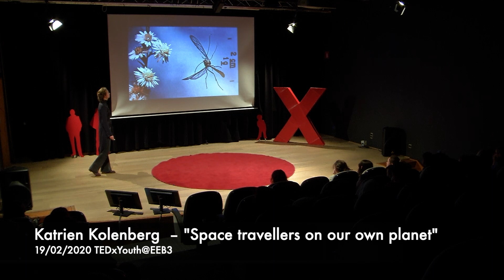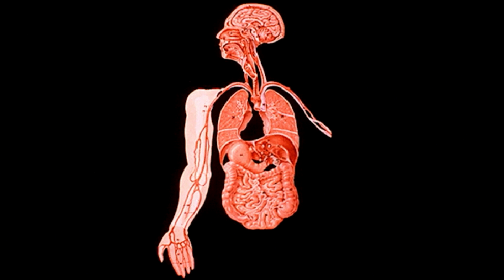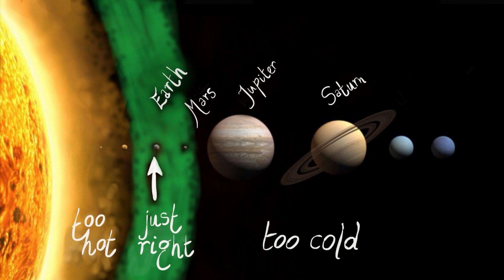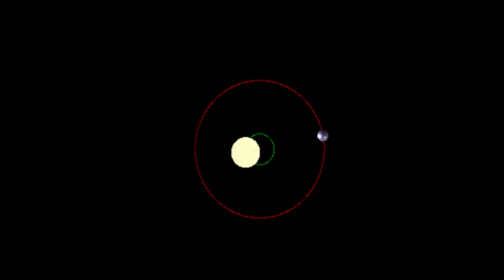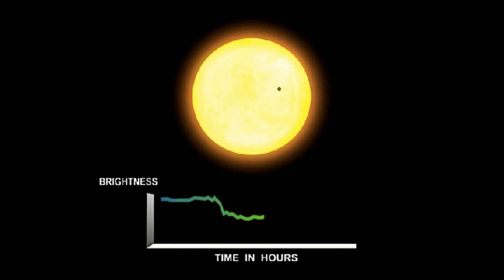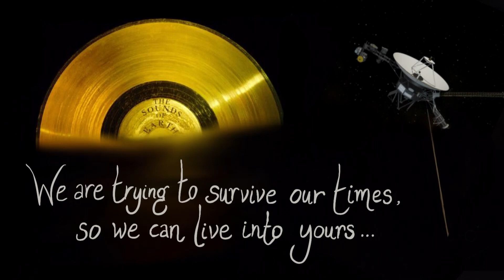Space travellers on our own planet | Katrien Kolenberg | TEDxYouth@EEB3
Katrien Kolenberg's work lies in the interstices of scientific exploration and artistic expression. After obtaining her PhD in astrophysics at the KU Leuven, she did research at the University of Vienna and at the Harvard-Smithsonian Center for Astrophysics. Currently she is Professor of Astrophysics at the University of Antwerp and the Free University of Brussels, STE(A)M1 Coordinator at the KU Leuven, while making frequent excursions into art and creation. She uses astronomy as a tool for global development and art as a way to touch upon the human condition in a cosmic perspective. We have more in common with the cosmos than you think!

We’ve got a Facebook and Twitter page, too! Katrien Kolenberg's work lies in the interstices of scientific exploration and artistic expression. After obtaining her PhD in astrophysics at the KU Leuven, she did research at the University of Vienna and at the Harvard-Smithsonian Center for Astrophysics. Currently she is Professor of Astrophysics at the University of Antwerp and the Free University of Brussels, STE(A)M Coordinator at the KU Leuven, while making frequent excursions into art and creation. She uses astronomy as a tool for global development and art as a way to touch upon the human condition in a cosmic perspective. This talk was given at a TEDx event using the TED conference format but independently organized by a local community.